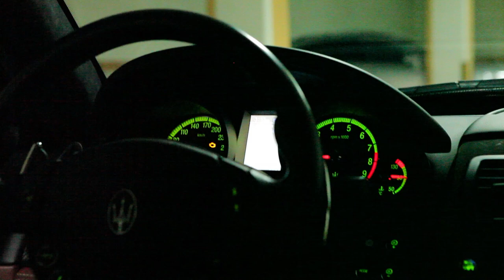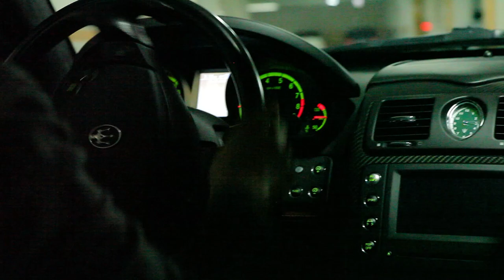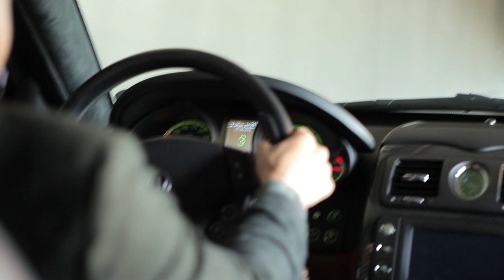Maserati Quattroporte 4.2 Sport GT Tubi Style Sports Exhaust Loud ver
Maserati Quattroporte 4.2 Sport GT (F1 Gear)
With Tubi Style Sports Exhaust (Loud Ver)